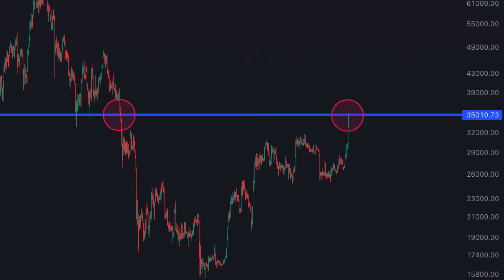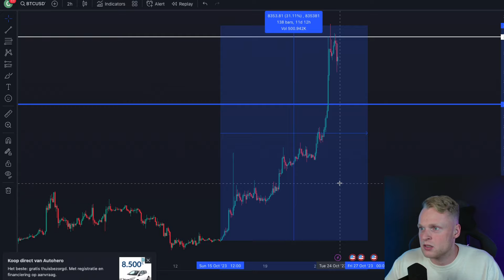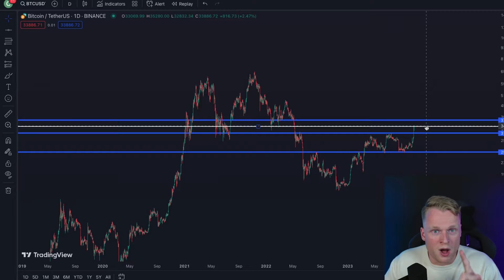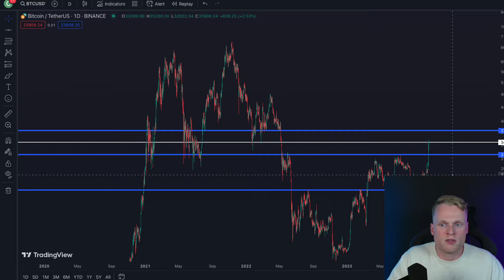BIG BITCOIN ETF DUMP INCOMING? THEY REMOVED IT!!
LATEST BITCOIN MARKET NEWS, BE LAZY AND WATCH CRYPTO JUNE

bitcoin bitcoin chart bitcoin news bitcoin halving bitcoin etf bitcoin etf crypto